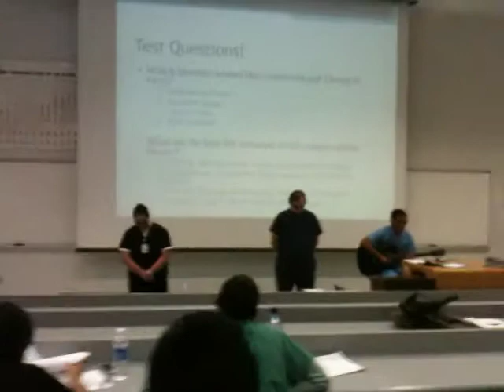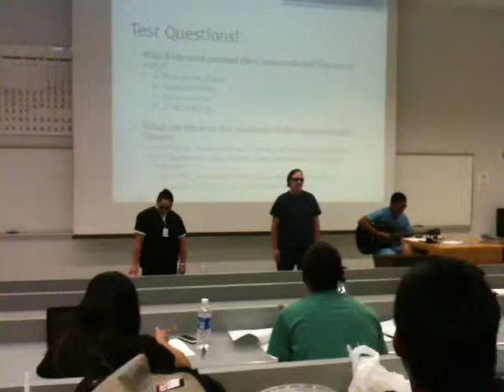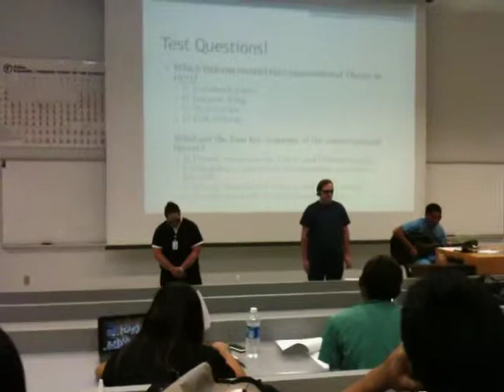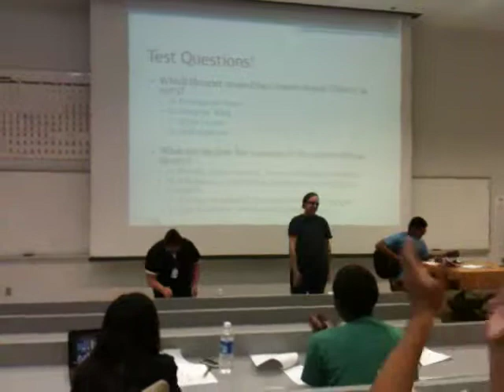Conservation Theory Gone Acoustic!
Nursing students singing about applying the Conservation Theory to nursing care!